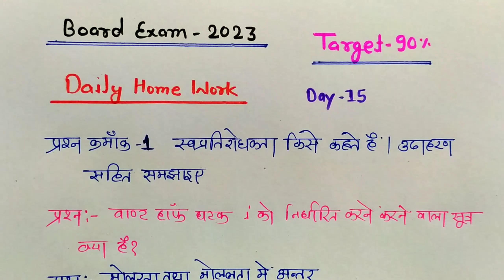#15 Important Question | Daily Home Work | Board Exam 2023 Imp Question | Mp Board Spacial